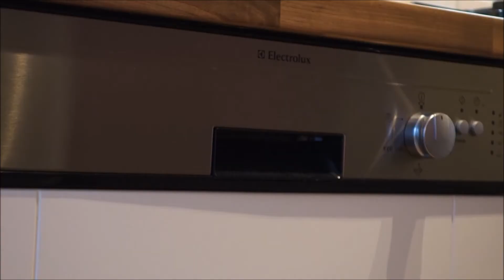BJ Kuřim max - PRONAJATO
pronájem částečně zařízeného, zrekonstruovaného bytu 3+kk, 69m² v Kuřimi. Byt se nachází ve 3.NP cihlového domu bez výtahu v ulici Na Královkách. V r. 2013 prošel byt kompletní rekonstrukcí (nová elektřina, stoupačky, koupelna atd.). V kuchyni (23m²) je KL s plynovým sporákem (Mora), horkovzdušnou elektrickou troubou (Mora), vestavěnou digestoří, myčkou (Electrolux), kombinovanou lednicí s mrazákem (Indesit), MW (Electrolux) a dřezem. Dále je v kuchyni stůl se 4mi židlemi a sedačka. Za kuchyní je vstup do menšího pokoje (pracovny, 7m²) s rozkládací sedačkou, stolkem a oknem. Nalevo od vstupu do kuchyně jsou 2 průchozí místnosti: první (12m²) s přístupem na balkon (2,5m², orientovaný do vnitrobloku) a druhá (9,5m²) s oknem, regálem a policemi. Tyto místnosti jsou nezařízeny. V kuchyni a všech místnostech jsou plastová okna se žaluziemi, na zemi parkety. V koupelně je vana s umyvadlem (baterie Hansgrohe), pračkou s čelním plněním (Beko), žebříkovým topným tělesem a kombinovaným plynovým kotlem (Baxi), který slouží k ohřevu vody a vytápí celý byt. Toaleta je samostatná. V předsíni jsou vestavěné skříně. V těchto prostorách je na podlaze položena keramická dlažba. Měsíční nájemné je ve výši 12.000,-Kč, měsíční zálohy na energie jsou ve výši 3.000,-Kč. Jistota ve výši 15.000,-Kč. Kabelová TV a internet jsou zavedeny (provozuje místní spol. KME), náklady na jejich spuštění nejsou součástí nájmu (cca. 450,.Kč). Bydlení je vhodné pro pár (2 dospělé osoby) a max. jedno dítě. Bez domácích mazlíčků. Město Kuřim má komplexní občanskou vybavenost, v blízkosti je supermarket (Kaufland), wellness centrum, škola, školka, stadiony, dětská hřiště, restaurace. Autobus má návaznost na vlaky do Brna. Klidné bydlení. Další informace u makléře. Pro více informací navštivte Volné od 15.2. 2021. Prohlídky možné po osobní domluvě.